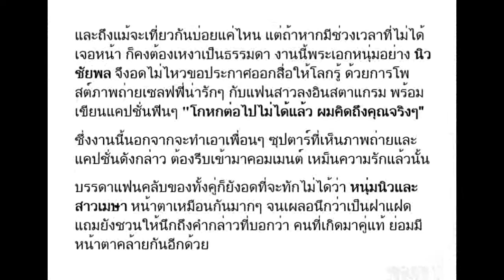"นิว ชัยพล" โพสต์ประกาศ "คิดถึงแฟน" อวดภาพเซลฟี่น่ารัก หน้าเหมือนจนคิดว่าฝาแฝด